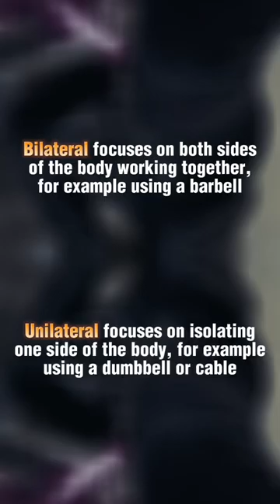What is Bilateral and Unilateral? 🙋‍♂️